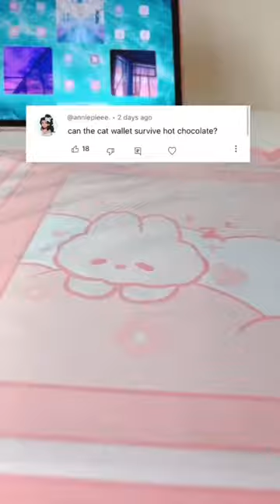What happens if you SPILL HOT CHOCOLATE ☕️🐈🩷